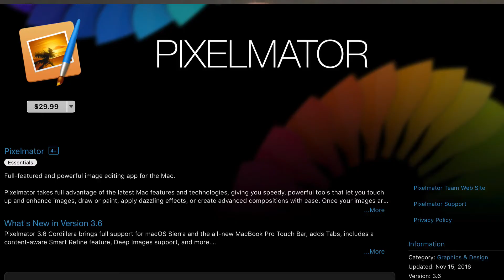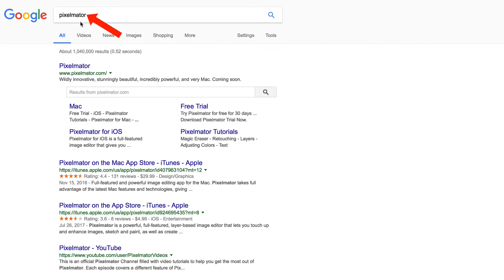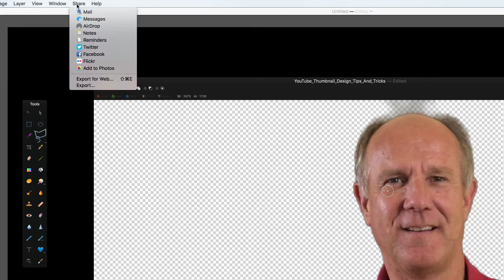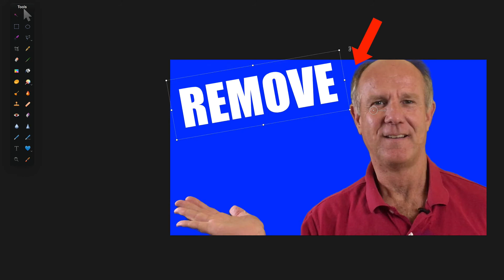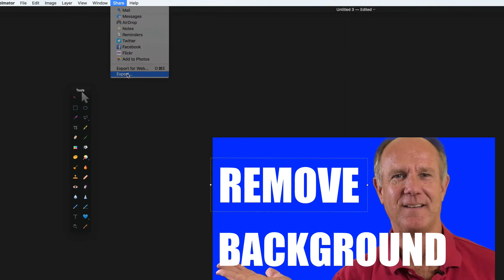How To Remove Background Image For YouTube Thumbnails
So you’ve just shot an image of your face but don’t want to include the background in your YouTube Thumbnail. How do you remove the background but still keep the original image of yourself? In this video tutorial I’ll show you how to get rid of the background color using Pixelmator to create an attractive thumbnail for your YouTube video.